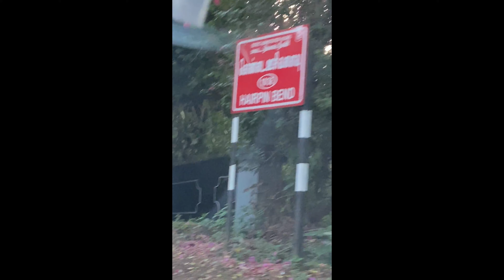ooty vlog-3 |Arriving in Conoor|Madhumalai Forest | Nellore-Ooty| Shot on iphone|Telugu motor vlogs.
Coonoor is a municipality of the Nilgiris district in the Indian State of Tamil Nadu. It is known for its production of Nilgiri tea. Coonoor is located at an altitude of 1,850 m (6,070 ft) above sea level, and is the second largest hill station in the Nilgiri hills after Ooty. It is an ideal base for a number of trekking expeditions leading into the Nilgiris. Best time to for a vacation to enjoy the chills is during summers and monsoon.